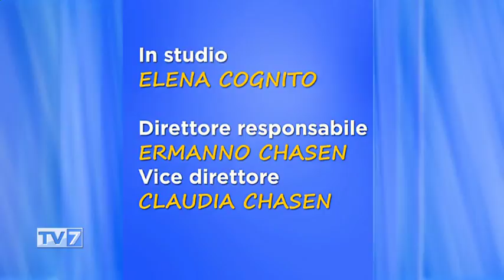Tv7 con Voi del 19/4/2018 - Angeli delle macerie (3 di 3)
Tv7 con Voi del 19/4/2018 - Angeli delle macerie

Ospiti:
- Simone Cattelan, Pres. Delegazione Cinofili San Giorgio
- Daniela Romanato, Resp. Unità Cinofile  - Ass. Naz. VVF in congedo